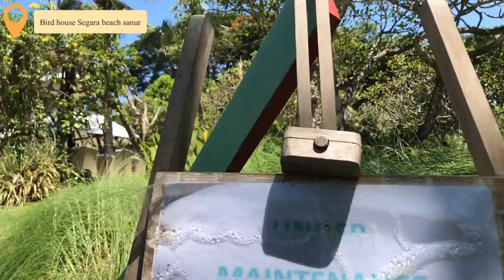Sanur || Byrd house Segara beach,Good place for family day out,check this out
We are at sanur Segara beach
And in going to share with you about birdhouse with you,there is new restaurant along the beach call birdhouse in here you can have coffee,breakfast,lunch,dinner and also do some work online
And also they have Daypass for family
The price is 400k for family and you get 300 credit on food,so basically you pay 100k to get in and you can enjoy the facility inside
And please located next to the beach so you can enjoy the beach while you in there
And yes almost forgot you can stay there all day ☺️